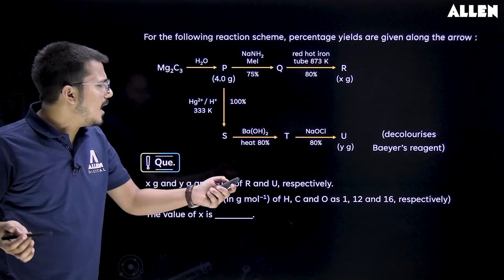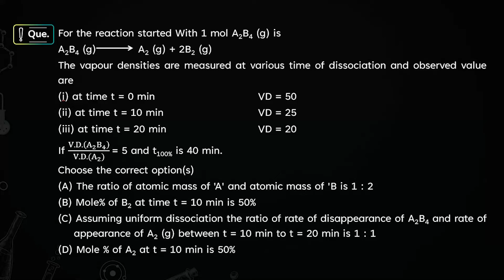JEE Advanced 2024: Important Chemistry Questions with Solution 📚 Brainstorm Series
🚀 Our Brainstorm series is your ticket to success in Chemistry! Join us for the latest video of our Brainstorm series, where our expert faculty solves an important Chemistry question along with its detailed solution. 📚 📖